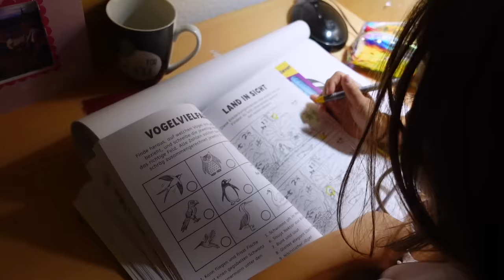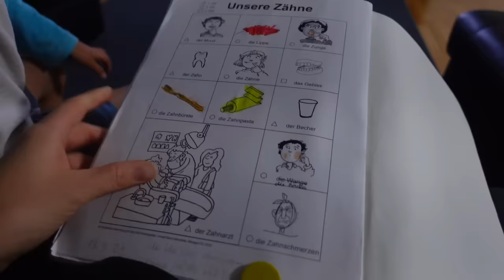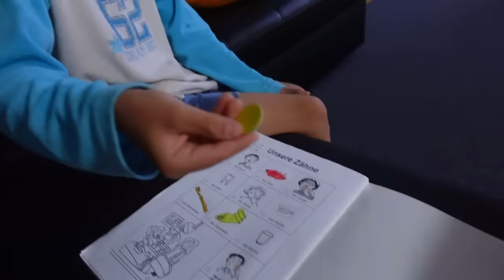ВЛОГ / 😱МЕГА ПЕРЕСТАНОВКА / 👍🏻ДВЕ КОМНАТЫ ИЗ ОДНОЙ / 19.09.21